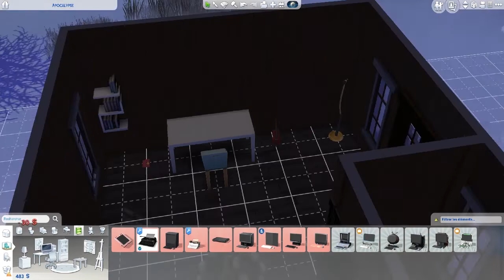Apocalypse Challenge 05 : École à la maison |Sims 4 Let's Play Fr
L'éducation de Daan est au centre des préoccupations, ça et gagner de l'argent pour récupérer un minimum de confort. Et si on compte sur Denis pour avoir une promotion c'est pas gagné !
🔹🔹🔹🔹🔹🔹🔹Déroule-moi🔹🔹🔹🔹🔹🔹🔹
J'espère que cette vidéo Sims 4  Apocalypse Challenge vous a plu.
Sur ce je vous dis  à bientôt et n'oubliez pas, il n'y a pas d'âge pour s'amuser !

 Retrouvez-moi sur :
★ Origin : Dinahollz

🍪 Title : Plastic or Paper
Artist : Wes Hutchinson
🍪Les Sentiers du Reel / Children of Hope
🍪Are You Sleeping / The Green Orbs
🍪The Alphabet Song by The Green Orbs
🍪 Marriage of Figaro / Mozart